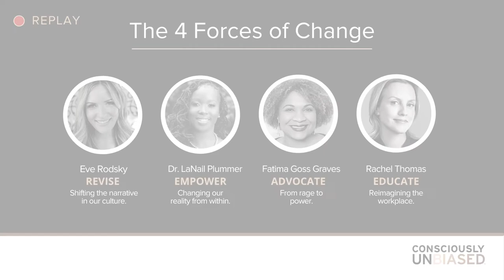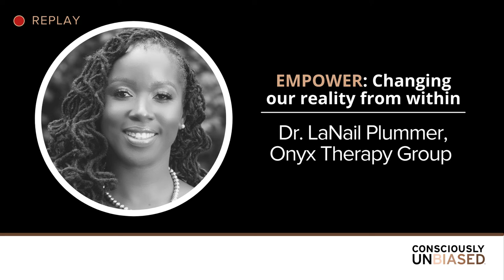Replay Special Event in Honor of Women’s History Month: Pay Up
Special event recap in honor of Women’s Equal Pay Day hosted by Consciously Unbiased and TAPFIN, featuring Reshma Saujani, founder of Girls Who Code and The Marshall Plan for Moms, and author of the new book Pay Up: The Future Of Women And Work (And Why It’s Different Than You Think).

Featuring special ambassadors representing the four forces of change:
-Eve Rodsky/ Fair Play to discuss how women can overcome the time bias they face at home.
-Fatima Goss Graves/ National Women’s Law Center on how to push public policies that support women.
-Dr. LaNail Plummer/ Onyx Therapy Group on why self care isn’t selfish.
-Rachel Thomas/ Lean In on how to reimagine the workplace.